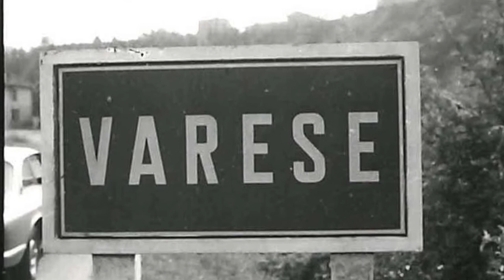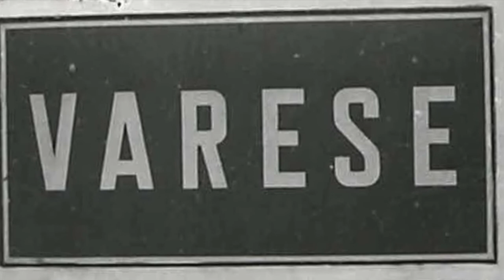Infra Steff's Grosser Samstag Orchester / Varèse, 1975.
Infra Steff's Grosser Samstag Orchester / Varèse
Eine Huldigung an einen Komponisten und an eine Stadt.Die kurze instrumentale Komposition ist von einem von Steff Signers Lieblingskomponisten, von Edgard Varèse, inspiriert. Signer verwendet den Beginn von "Arcana" in der Umkehrung, variiert und lässt zwischendurch – wie beim Original – immer wieder Tongruppen in hohen Dissonanzen ertönen. Er benennt das Stück "Varèse", spielt aber gleichzeitig auch auf die norditalienische Stadt "Varese" an, die er in den frühen 1970er Jahren öfters besucht.
Edgard Varèse (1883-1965) komponiert "Arcana" 1927 als symphonisches Gedicht für grosses Orchester.

Steff Signer (Conductor), Christian Sutter (E-Gitarre), Markus Bischof (Keyboards), Christoph Huber (E-Bass), Christoph Bürgi (Drums), Angelo Clematide (assorted Percussion), Paul Giger (Violin), Theo Jost (Trumpet), Alan Solomon (Alto- und Baritonsax), Walter Oberhänsli (Altosax), Roman Schwaller (Tenorsax)
Aufgenommen von Albrecht Ehl im Stadttheater St. Gallen, Februar 8, 1975.

Die Super 8 Filmaufnahmen stammen aus dem Archiv von Stefan Signer (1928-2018) und sind aus den Jahren 1958/59.
The Super 8 film recordings come from Stefan Signer's archive (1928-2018) and are from the years 1958/59.

A homage to a composer and a city. The short instrumental composition is inspired by one of Steff Signer's favorite composers, Edgard Varèse. Signer uses the beginning of "Arcana" in reverse, varies it and - as in the original - repeatedly lets groups of notes sound in high dissonance. He names the piece "Varèse", but at the same time alludes to the northern Italian city of "Varese", which he often visited in the early 1970s.
Edgard Varèse (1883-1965) composed "Arcana" in 1927 as a symphonic poem for large orchestra.